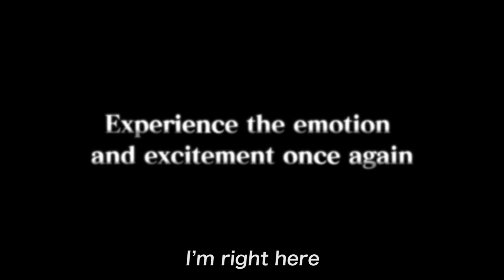PS4, PC | .hack//G.U. LAST RECODE - Teaser (EN)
.hack//G.U. LAST RECODE will release for the PlayStation 4 system  - physical and digital - and STEAM in late 2017.

.hack//G.U. LAST RECODE - the definitive .hack//G.U. experience for fans and newcomer - collects the three .hack//G.U. action-RPG titles; Rebirth, Reminisce, and Redemption with updated 1080p, 16:9 widescreen picture, and 60 fps frame rate, gameplay balance changes, and additional features to be announced in the upcoming months!